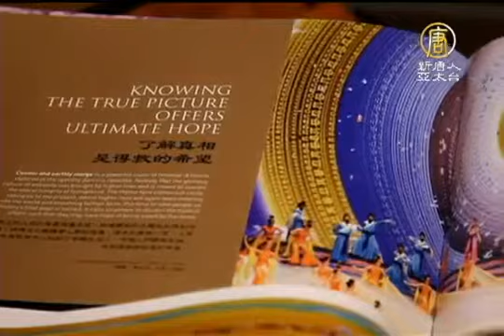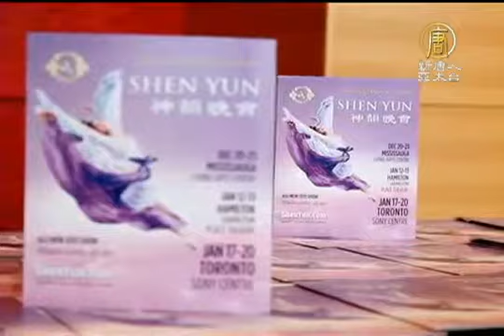【中国文化 中国热点真相新闻】多伦多牧师：神韵将改变当今中国